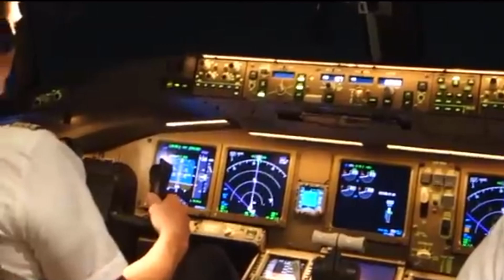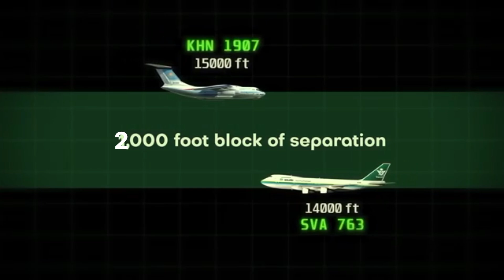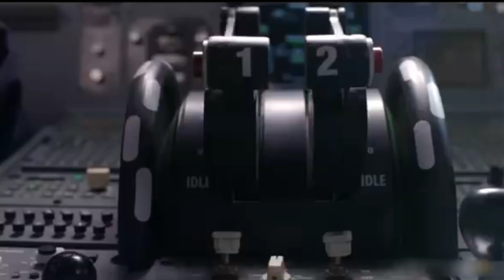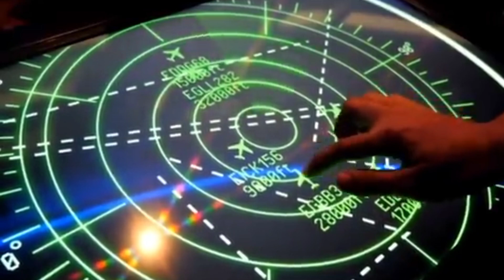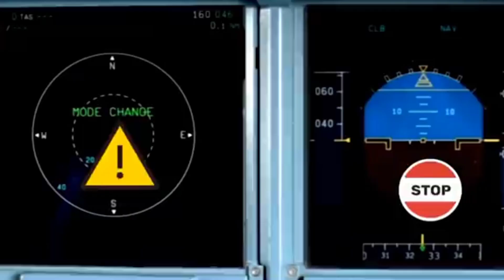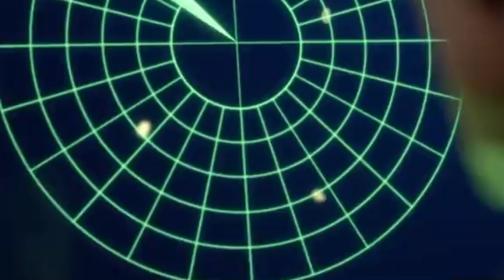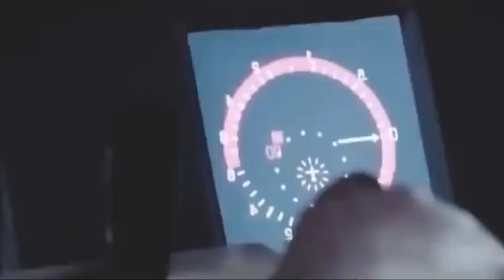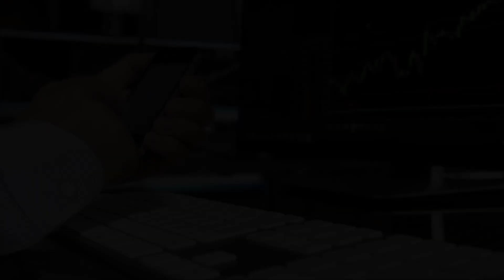This incident will melt your soul | Worst Plane Crash | Plane Crash Documentary USAMA SPEAKS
Worst Plane Crash
Iss video me ham Delhi ki worst airplane crash ke bare me janenge. Kaise Charkhi Dadri plane crash disaster me logon ne apni jaan gavaai? Uss air crash investigation me akhir kya pata chala? Duniyan me jitne bhi plane crashes huye hain Delhi ki plane crash disaster unn sab me sabse khatarnaak hai.
To aap aviation ke itihaas ki iss plane crash documentary ko pura dekhen.